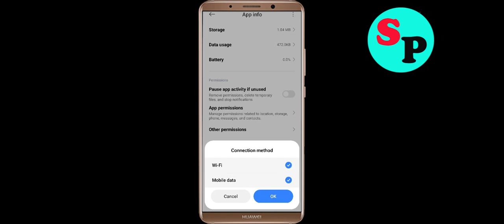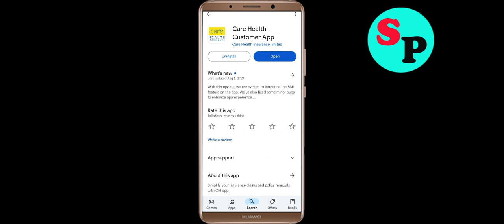Fix Care Health App Login Error | Problem Logging in to Care Health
In this video i am going to show you how to fix Care Health App Login Error | Problem Logging in toCare Health? in Android